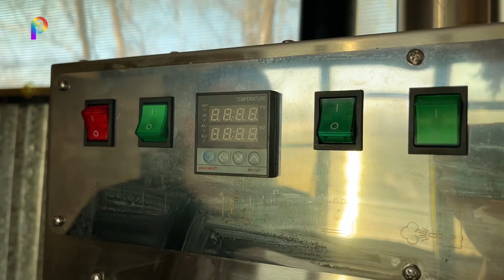Социальный контракт. Производство деликатесов в Сергиевске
Соцконтракт и его реализация на примере производителей мясных деликатесов из Сергиевска, закупивших на госсредства профессиональное оборудование.